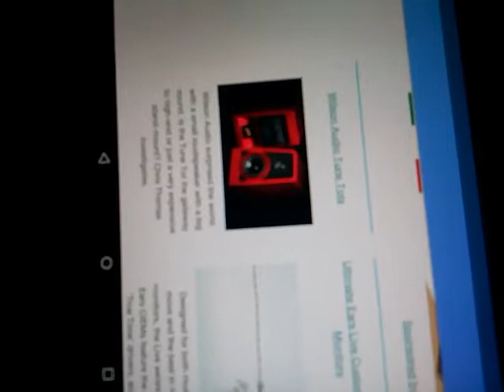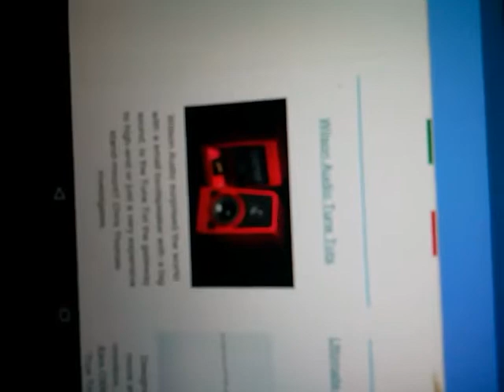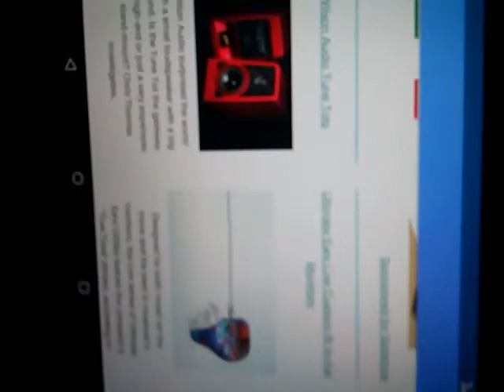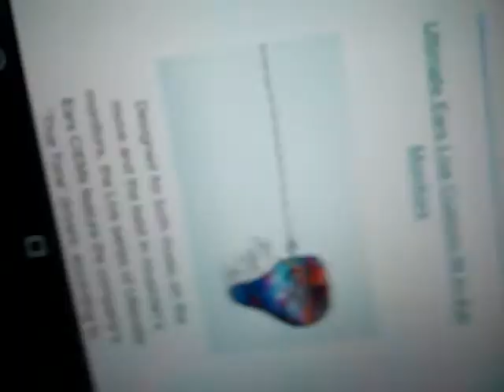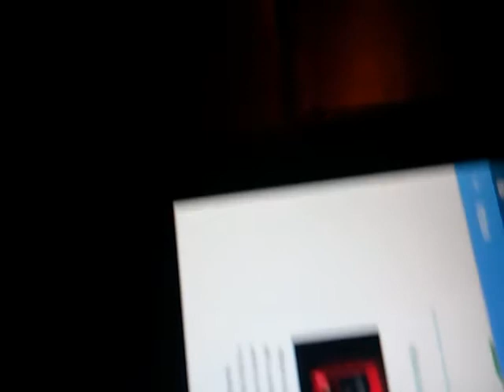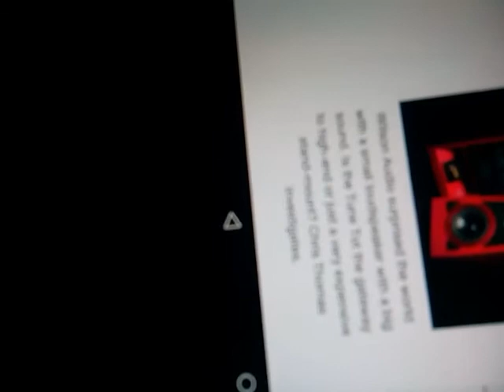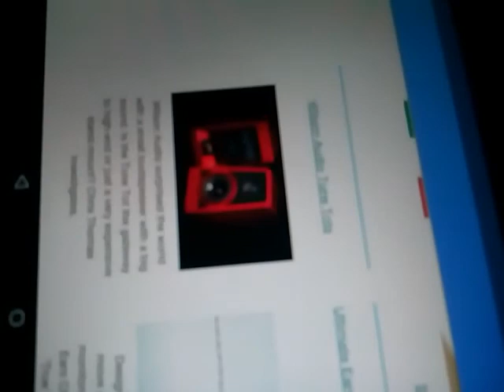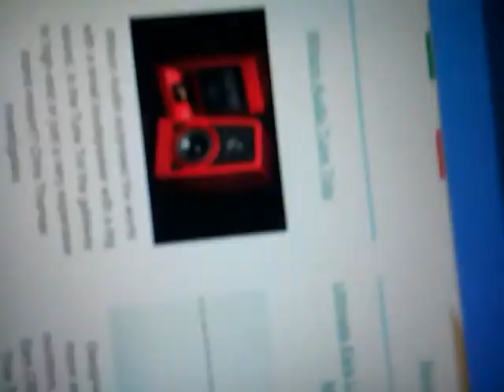How to use a graphic equalizer to improve a stereo system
Sound advice:)